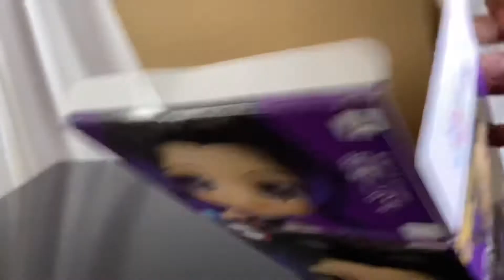Qposket 鬼滅の刃 胡蝶しのぶフィギュア開封したら不良品でした 開封動画 Demon Slayer Shinobu Figure Defective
Videos for Thomas and children such as Plarail are uploaded at 17:00
Figure videos and short videos are uploaded irregularly at 20:00
プラレールやトミカなどの動画、ショート動画は不定期で17時にあげています。
主にプライズフィギュア系の開封動画とショート動画は不定期で20時と21時にあげています。
ショートと一緒に開封動画もあげてます宜しければどちらもご覧下さい。

21年7月発売